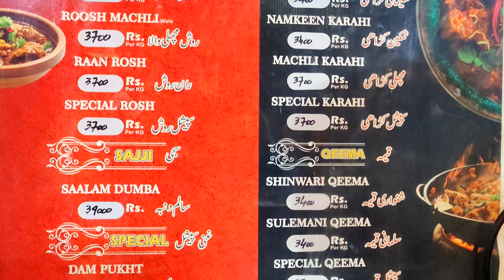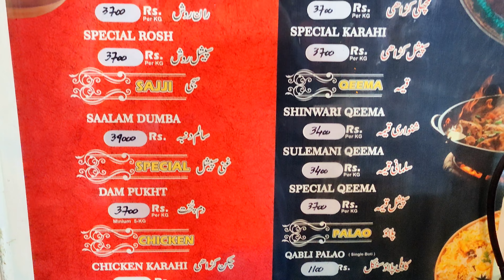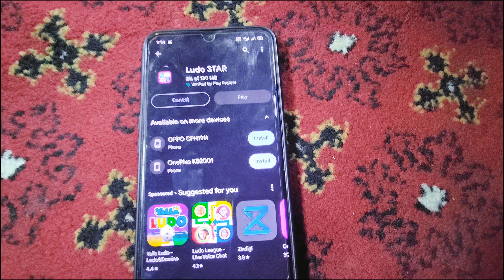Famous Ghani Shinwari Truck Adda Lahore 4k HD Video || المشہور غنی شنواری ٹرک اڈا || Food Lovers